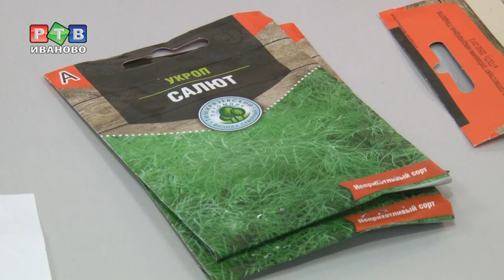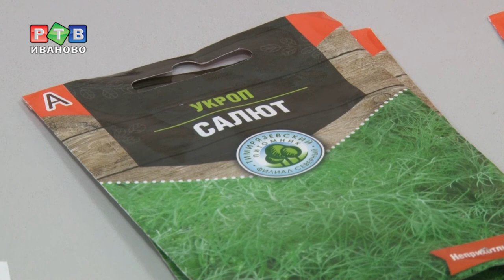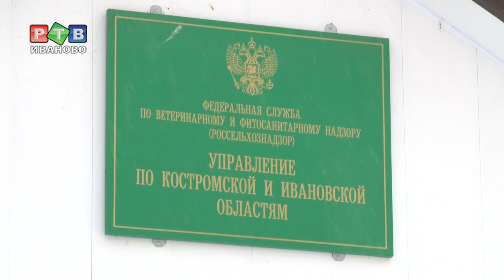Посеять укроп, а пожать не укроп